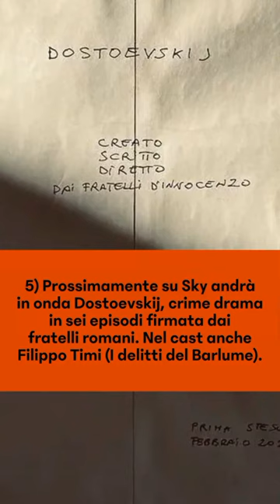5 cose che forse non sapevi sui fratelli D'Innocenzo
Ecco cinque curiosità che forse non sapevi su Damiano e Fabio D'Innocenzo.